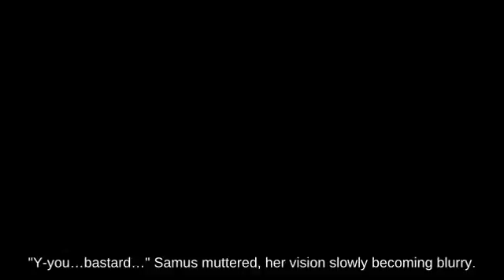Game Cube _ Recovery Mega Man with Peach picking up Rolling Crate